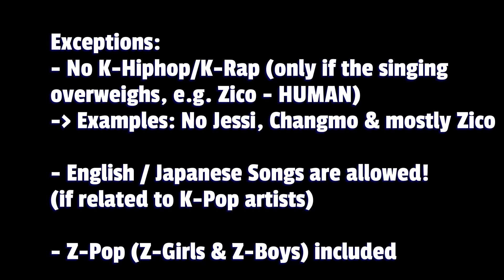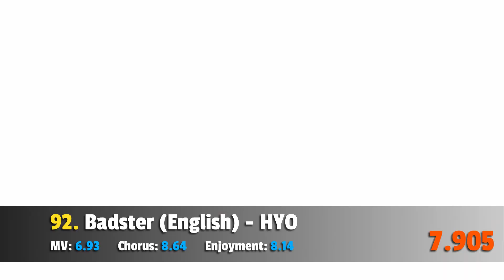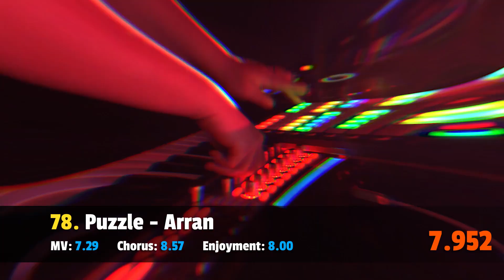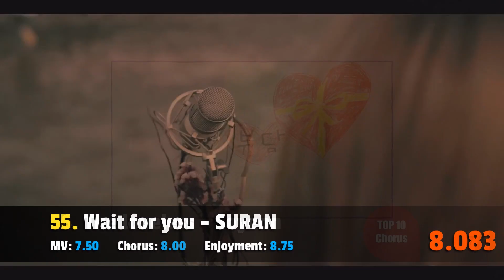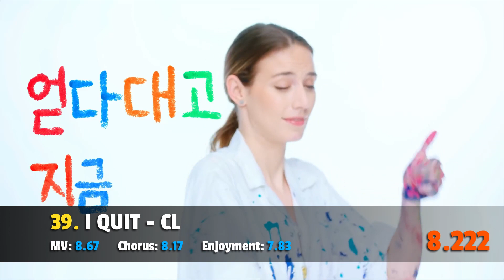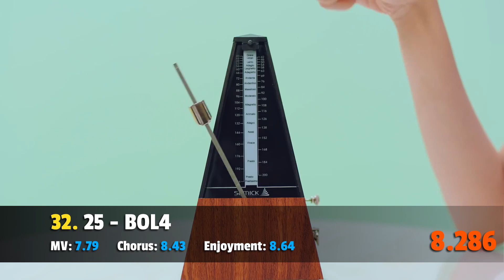MY TOP 100 KPOP SONGS OF 2019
After working on this for months and spending around 35+ hours to create icons, images and edit this video + another 16 hours to upload it, I'm finally DONE! My Top 100 K-Pop songs of 2019! Enjoy (: